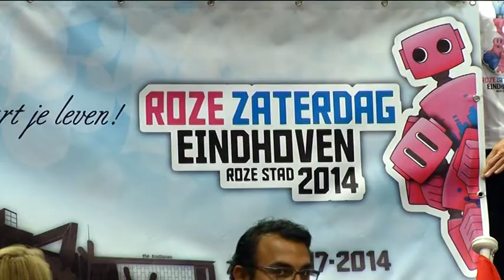Grote schermen in Eindhoven tijdens WK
Als Oranje de kwartfinale haalt op het WK voetbal, dan komen er grote tv-schermen te staan in de Eindhovense binnenstad, net als vier jaar geleden. Als het zover komt, valt de Oranjedag samen met de festiviteiten rond Roze Zaterdag.